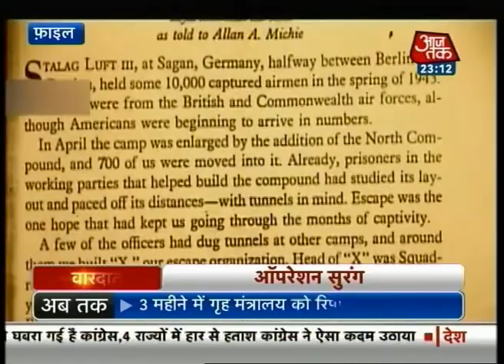Vardaat - Vardaat: Criminals build a tunnel in Model jail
Criminals who were held captive in Chandigarh's Model jail, tried to escape from the premises after building a tunnel.